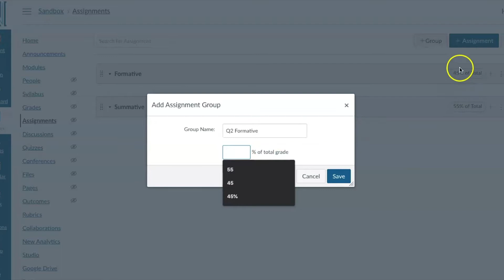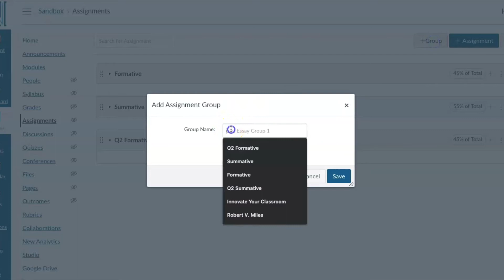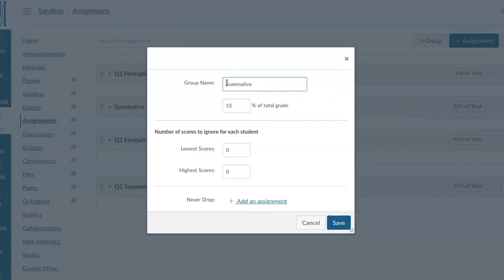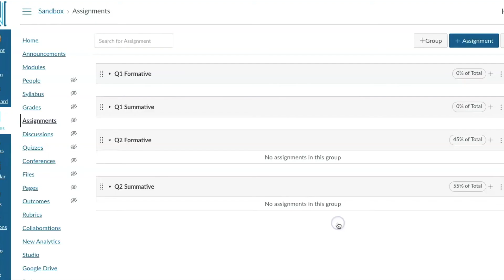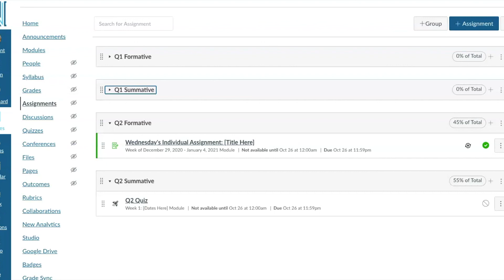Canvas How To: Switch from Q1 to Q2 in Grades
In today's episode, the inquisitive ILC will demonstrate just one method for switching from Q1 (first nine weeks) to Q2 (second nine weeks). There are several other ways to do this and you should use what works best for you!